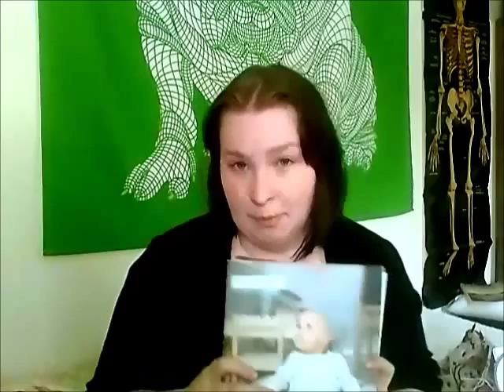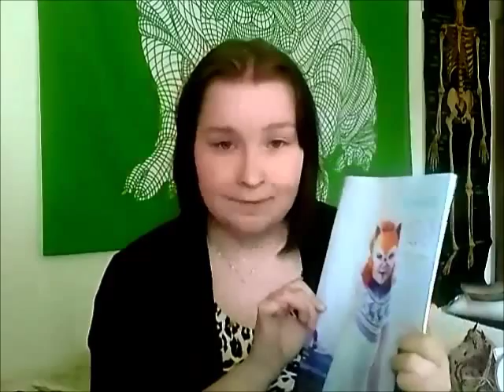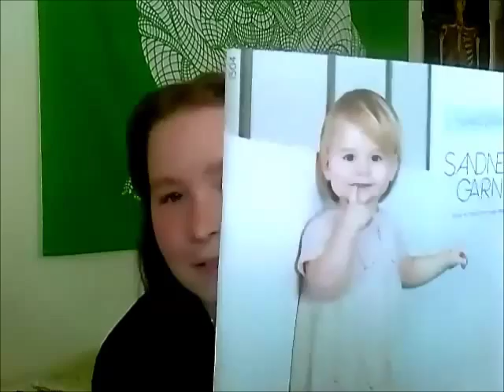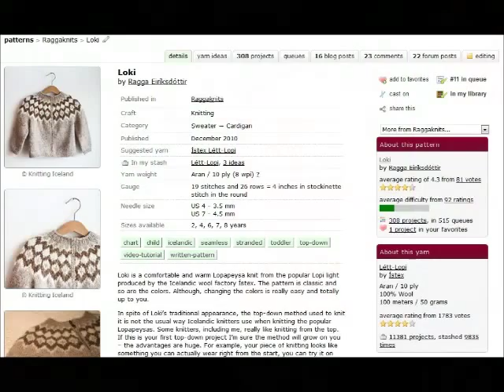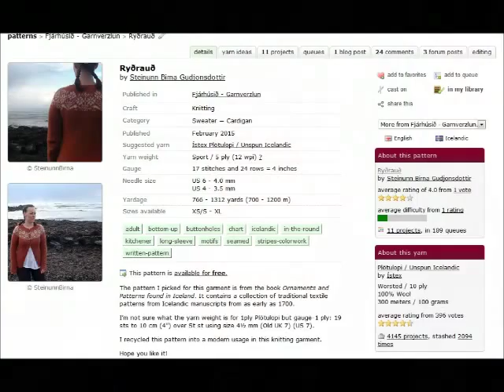Episode 16 – Congratulations Norway!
** My Knitting **
*Finished Objects*
- Boblesett from Pickles, knitting it with Abuelita Merino 4-ply with 4 mm and 4,5 mm needles. The pattern are in their book Voksne ingen adgang.
- “Lajv-sockor” (Live Roleplay socks) in Alafoss Lopi Lyng on 4,5 mm needles. Knitted toe up to end above the knee.
- Live Long and Prosper socks, knitting plain vanilla sock with a Rounded Toe by Lynne Ashton on 2,25 mm circular, 2AAT with TurtlePurl Yarns - Striped Turtle Toes.
- Vetur by Védís Jónsdóttir, knitting in Plötulopi on 4,5 mm/ 5,5 mm needles.
knitted with 2,5 mm Cubics DPNs and Malabrigo Sock in Eggplant colorway
- Scrappy Sock Granny Blanket is now 30 squares
** My Spinning **
- 13/16 Rolags in the Queen of Hearts colorways from Knittersgonnaknit on Etsy
**Other crafts**
- Banksy graffiti Rage from Stitchbucket
**Stash-a-lot**
- Pattern magazines from Sandnes
- Sandnes Alpakka Silke in a dusty pink/purple color
** Crafty Desire**
Icelandic Sweaters!!
- Móra by Guðrún Gunnarsdóttir Michelsen
- Loki by Ragga Eiríksdóttir
- Monkey Donkey Apapeysa by Eva Rós
- Ryðrauð by Steinunn Birna Gudjonsdottir
**Podcast Love and Announcements**

Hitofude KAL with Knitting with Ewe, 1 June – 31 August. ChubbyEweKAL We’re going to have prices and planning for VKNs for this knit along.
- Japan themed prices for FOs: 1st price is a project bag and stitch markers, 2nd is 2 skeins of Kiito yarn, 3rd price is a pattern of your choice from the Hitofude designer Hiroko Fukatsu.
- There will also be a small price drawn from the chatter thread.
Thanks to all of you that watch my podcast or have contacted/tagged me online, I get so happy every time! Happy knitting =)